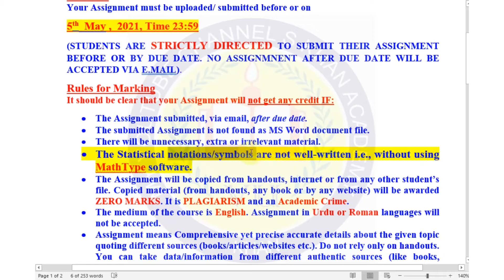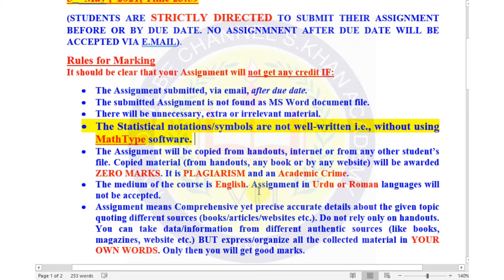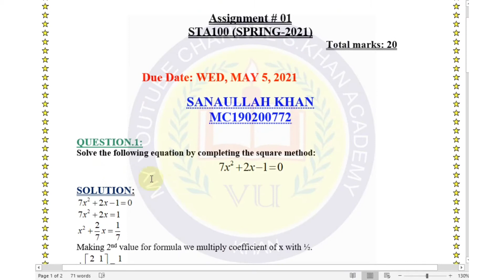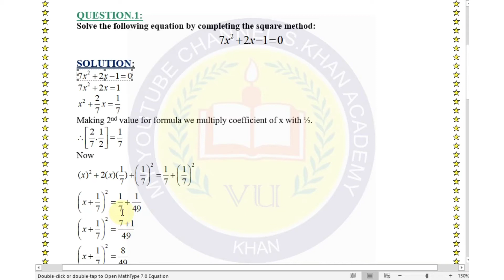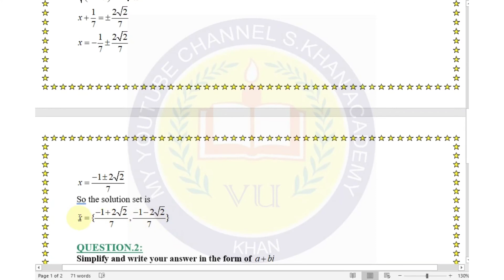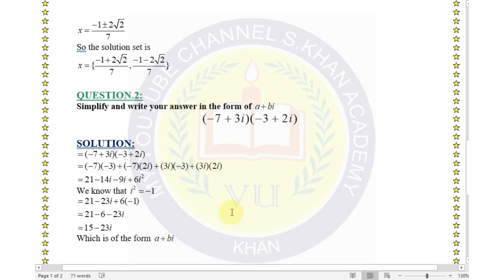Sta100 Assignment No1. Due date 5 May.|Quadratic Equation||Complex numbers